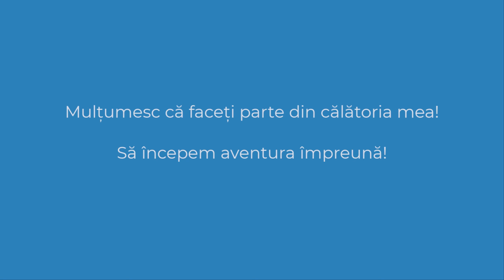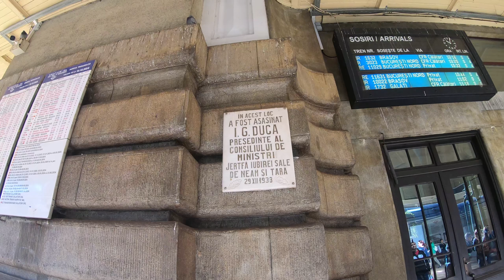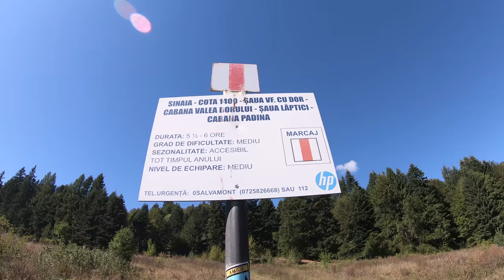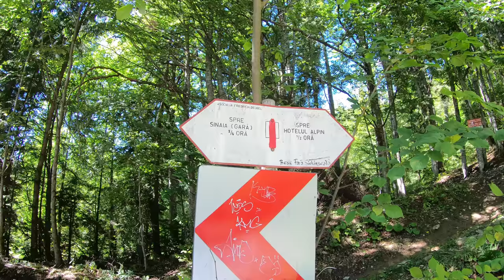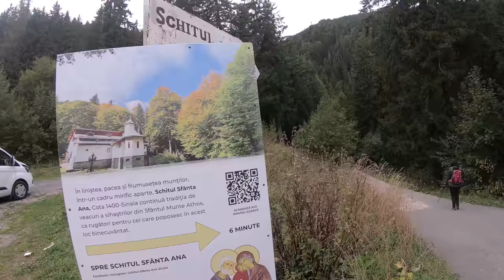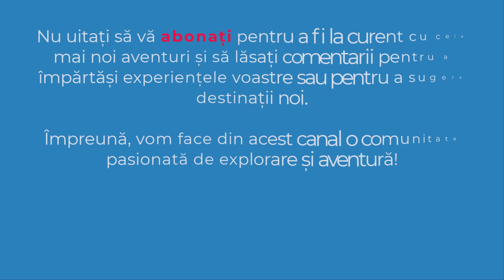Sinaia | Cota 1400 | Schitul Sfanta Ana | Stancile Sfanta Ana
✔️Astăzi ne aventurăm împreună într-o călătorie către Cota 1400 din Sinaia.
✔️ OBIECTIV: Sinaia, Cota 1400, Schitul Sfanta Ana, Stancile Sfanta Ana
✔️ DATA: 15 septembrie 2024
00:00 Intro
00:32 Gara Sinaia
02:12 Sinaia
02:36 Cazinoul Sinaia
03:05 Manastirea Sinaia
03:16 Intrarea in traseu
04:31 Cota 1400
05:47 Schitul Sf. Ana
06:20 Gara Sinaia
06:38 Subscribe